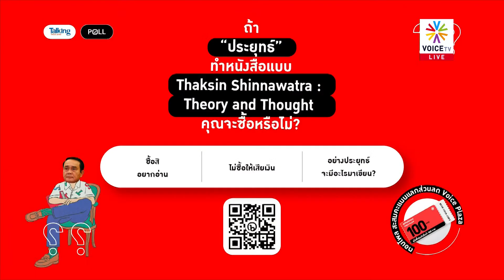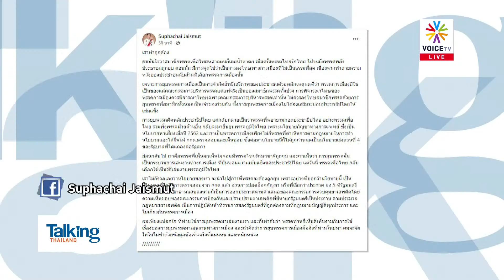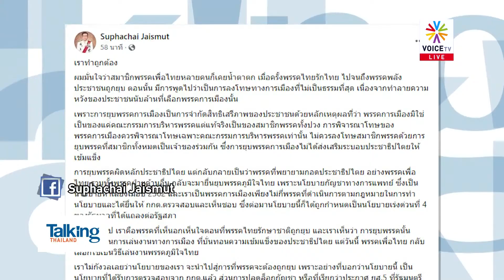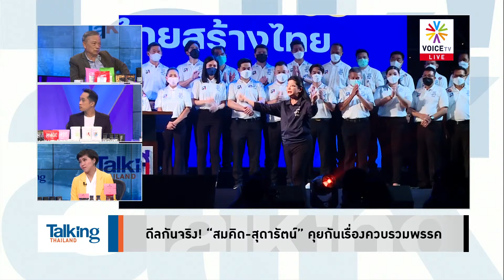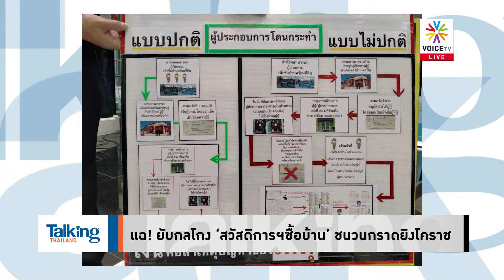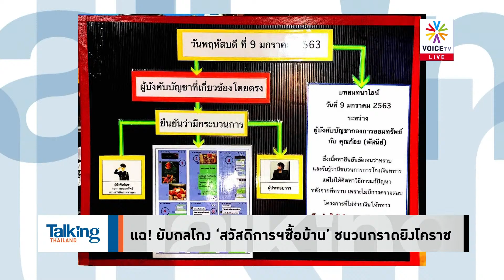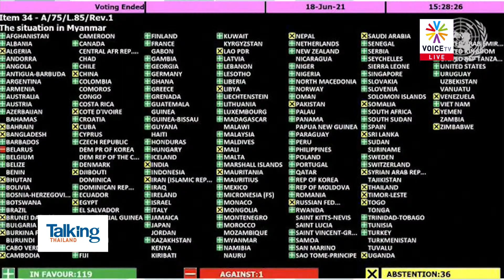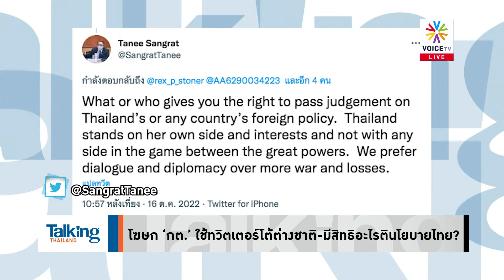น่าดูกว่า เดี่ยว13 มาก! ถ้าจะมีคนรวม “ความบ้ง” ของ “ประยุทธ์” ในรอบ 8 ปี- Talking Thailand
TalkingThailand ประจำวันที่ 17 ตุลาคม 2565

- 5 วันหมด! ทีมหนังสือทักษิณกุมขมับ เร่งพิมพ์เพิ่ม
- “ประยุทธ์” เก็บตัว–โฆษกรบ. แจงแทน “เป็นห่วงน้ำท่วม”
- โดนหอมอีกแล้ว! “ประวิตร” เยือนสุราษฎร์ฯ โวแก้แล้ง-ปาล์ม
- แผนอยู่ไหน! “เพื่อไทย” จี้รัฐแจงจัดการน้ำหลังน้ำท่วมภูเก็ตหนัก
- เตือนครม.ห้ามใช้ทรัพยากรรัฐเอื้อประโยชน์ก่อนเลือกตั้ง
- “ประวิตร” เงียบ ข้อเรียกร้องจับมือ “ประยุทธ์” นำ พปชร.
- เมืองคอนระอุ! พปชร.ฟาดกลับ ปชป. แค่พวกขี้โม้
- กัญชาเป็นเหตุ! ฝ่ายค้านจ่อยื่นยุบภูมิใจไทย หลองลวงประชาชน
- ดีลกันจริง! “สมคิด-สุดารัตน์” คุยกันเรื่องควบรวมพรรค
- ทบ.ตีปี๊บ! ปี 65 ยึดยาบ้าได้ เพิ่มขึ้น 4.4 เท่าในรอบ 5 ปี
- ‘พท.’ ซัด ‘ประยุทธ์’ แก้ยาเสพติด แบบตาบอดคลำช้าง
-  ‘ฝ่ายค้าน’ ชงปม 'กราดยิง-น้ำท่วม' เข้าญัตติด่วนประชุมสภาฯ
- แฉ! ยับกลโกง ‘สวัสดิการฯซื้อบ้าน’ ชนวนกราดยิงโคราช
- โฆษก ‘กต.’ ใช้ทวิตเตอร์โต้ต่างชาติ-มีสิทธิอะไรตินโยบายไทย?
- ปรับแกนนำ ‘ม็อบมุ้งมิ้ง’ คนละหมื่นห้า-ก่อนสู้ต่อชั้นอุทธรณ์